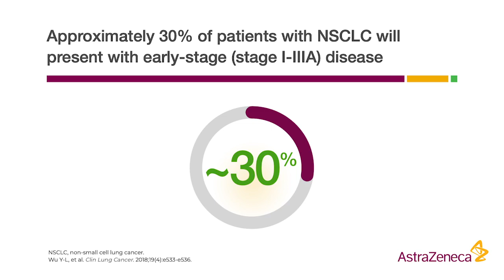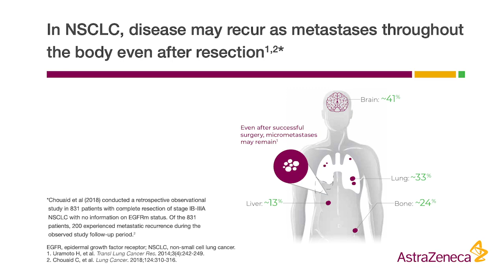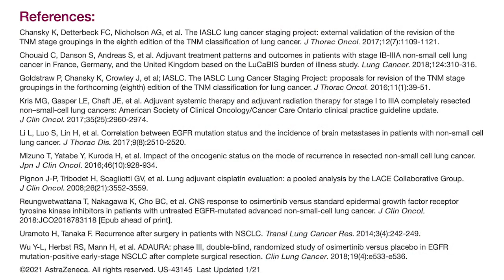Dr Brendon Stiles Discusses Unmet Needs in Early-Stage NSCLC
Dr Brendon Stiles, MD, discusses the need for additional therapies to further improve clinical outcomes in early-stage non-small cell lung cancer (NSCLC).